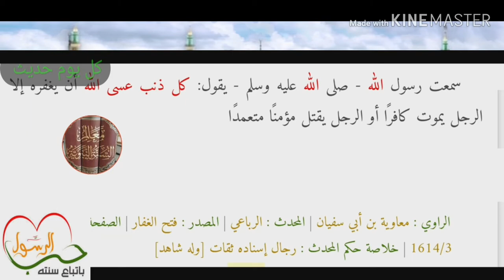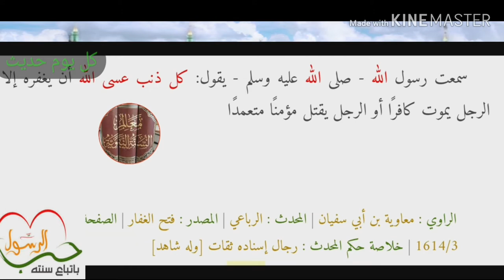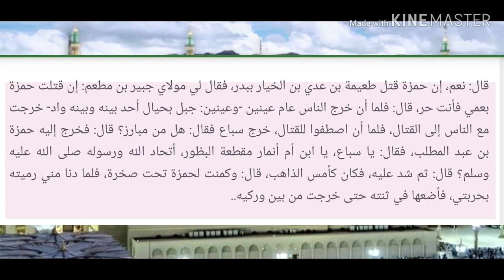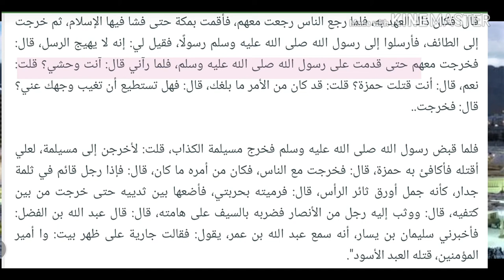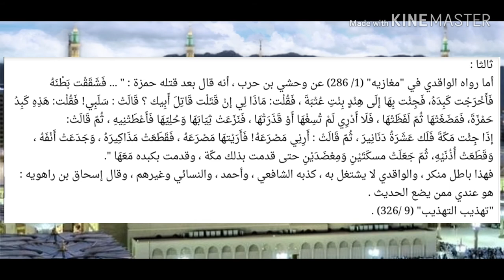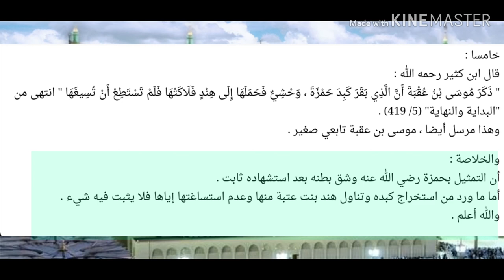الحديث الواحد و العشرون: كل ذنب عسى الله أن يغفره عدا قتل المؤمن متعمدا ، والكفر بالله.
قتْلُ النَّفْسِ المؤمنةِ بغيْرِ حَقٍّ من أكبَرِ الكبائرِ بعدَ الشِّركِ باللهِ تعالى، وقد جاء الإسْلامُ بحفْظِ الضَّروراتِ الخمْسِ التي منها حِفْظُ الدِّماءِ والنُّفوسِ المعصومةِ.
وفي هذا الحَديثِ يخبرُ معاوية بن أبي سفيان  رضِيَ اللهُ عنه أنَّ النَّبيَّ صلَّى اللهُ عليهِ وسلَّم قال: "كلُّ ذنْبٍ"، أي: كلُّ معصيَةٍ، "عَسى اللهُ أنْ يغفِرَه"؛ تُرْجى من اللهِ المغفِرَةُ والعفْوُ، "إلَّا"، أي: يُستثْنى مِن هذا العفْوِ والمغفِرَةِ "مَن مات"، أي: مَن حانت منيَّتُه "كافرا"، أي: وهو مشرِكٌ باللهِ غيرُ موحِّدٍ، وأيضًا "أو مؤمِنٌ قتَلَ مؤمِنًا متعَمِّدًا"، أي: تعمَّدَ وقصَدَ قتْلَ مؤمِنٍ.

الصحيح من سيرة وحشي بن حرب ومقتل حمزة

شاع بين كثير من المثقفين وطلاب العلم أن الصحابي الجليل وحشي بن حرب رضي الله عنه قبل إسلامه كان غلامًا لهند بنت عتبة، فيقال: "وحشي غلام هند بنت عتبة"، كما شاع كذلك أن من حرّض وحشي بن حرب على قتل حمزة رضي الله عنه هند بنت عتبة، وليس الأمر كذلك، فوحشي بن حرب رضي الله عنه كان غلامًا لجبير بن مطعم، وهو من حرّضه على قتل سيد الشهداء حمزة بن عبد المطلب عم الرسول صلى الله عليه وسلم.

الصحيح في قصة وحشي بن حرب ومقتل حمزة:
أخرج ابن هشام في السيرة والبخاري في صحيحه: (4072)، وأحمد في مسنده: (16077)، كلهم بطرق إلى عبد العزيز بن أبي سلمة، عن عبد الله بن الفضل، عن سليمان بن يسار، عن جعفر بن عمرو الضمري -واللفظ للبخاري- قال: "خرجت مع عبيد الله بن عدي بن الخيار، فلما قدمنا حمص قال لي عبيد الله بن عدي: هل لك في وحشي، نسأله عن قتل حمزة قلت: نعم، وكان وحشي يسكن حمص، فسألنا عنه، فقيل لنا: هو ذاك في ظل قصره، كأنه حميت، قال: فجئنا حتى وقفنا عليه بيسير، فسلمنا فرد السلام، قال: وعبيد الله معتجر بعمامته، ما يرى وحشي إلا عينيه ورجليه، فقال عبيد الله: يا وحشي أتعرفني؟ قال: فنظر إليه ثم قال: لا والله، إلا أني أعلم أن عدي بن الخيار تزوج امرأة يقال لها: أم قتال بنت أبي العيص، فولدت له غلامًا بمكة، فكنت أسترضع له، فحملت ذلك الغلام مع أمه فناولتها إياه، فلكأني نظرت إلى قدميك، قال: فكشف عبيد الله عن وجهه ثم قال: ألا تخبرنا بقتل حمزة؟

قال: نعم، إن حمزة قتل طعيمة بن عدي بن الخيار ببدر، فقال لي مولاي جبير بن مطعم: إن قتلت حمزة بعمي فأنت حر، قال: فلما أن خرج الناس عام عينين -وعينين: جبل بحيال أحد بينه وبينه واد- خرجت مع الناس إلى القتال، فلما أن اصطفوا للقتال، خرج سباع فقال: هل من مبارز؟ قال: فخرج إليه حمزة بن عبد المطلب، فقال: يا سباع، يا ابن أم أنمار مقطعة البظور، أتحاد الله ورسوله صلى الله عليه وسلم؟ قال: ثم شد عليه، فكان كأمس الذاهب، قال: وكمنت لحمزة تحت صخرة، فلما دنا مني رميته بحربتي، فأضعها في ثنته حتى خرجت من بين وركيه..

قال: فكان ذاك العهد به، فلما رجع الناس رجعت معهم، فأقمت بمكة حتى فشا فيها الإسلام، ثم خرجت إلى الطائف، فأرسلوا إلى رسول الله صلى الله عليه وسلم رسولًا، فقيل لي: إنه لا يهيج الرسل، قال: فخرجت معهم حتى قدمت على رسول الله صلى الله عليه وسلم، فلما رآني قال: آنت وحشي؟ قلت: نعم، قال: أنت قتلت حمزة؟ قلت: قد كان من الأمر ما بلغك، قال: فهل تستطيع أن تغيب وجهك عني؟ قال: فخرجت..

فلما قبض رسول الله صلى الله عليه وسلم فخرج مسيلمة الكذاب، قلت: لأخرجن إلى مسيلمة، لعلي أقتله فأكافئ به حمزة، قال: فخرجت مع الناس، فكان من أمره ما كان، قال: فإذا رجل قائم في ثلمة جدار، كأنه جمل أورق ثائر الرأس، قال: فرميته بحربتي، فأضعها بين ثدييه حتى خرجت من بين كتفيه، قال: ووثب إليه رجل من الأنصار فضربه بالسيف على هامته، قال: قال عبد الله بن الفضل: فأخبرني سليمان بن يسار، أنه سمع عبد الله بن عمر، يقول: فقالت جارية على ظهر بيت: وا أمير المؤمنين، قتله العبد الأسود".

قال شعيب الأرناؤوط: "أخرجه البيهقي في السنن: (9/97- 98)، من طريق الإمام أحمد، بهذا الإسناد.
وأخرجه البخاري: (4072)، والبيهقي في الدلائل: (3/241) من طريق حُجين بن المثنى، به، وأخرجه الطبراني في الكبير: (2949) من طريق أحمد بن خالد الوهبي، عن عبد العزيز بن أبي سلمة، به. وأخرجه بنحوه ابن أبي عاصم في الآحاد والمثاني: (483)، والطبراني في الكبير: (2950) من طريق عبد الرحمن بن يزيد بن جابر، و(2947)، وفي الأوسط: (1821) من طريق محمد بن إسحاق، كلاهما عن عبد الله بن الفضل، به" (1).

وقال الحافظ ابن حجر في الفتح: "وَالْمَحْفُوظُ عَنْ جَعْفَرِ بْنِ عَمْرٍو قَالَ خَرَجْتُ مَعَ عُبَيْدِ اللَّهِ بْنِ عَدِيٍّ وَكَذَا أَخْرَجَهُ بن إِسْحَاقَ عَنْ عَبْدِ اللَّهِ بْنِ الْفَضْلِ عَنْ سُلَيْمَانَ عَنْ جَعْفَرٍ قَالَ خَرَجْتُ أَنَا وَعُبَيْدُ الله فَذكره" (2).

ــــــــــــــــــــــــــــــــــــــــــــــــــــــــــــــــــــــــــــــــــــــــــــــ
1- البخاري: صحيح البخاري، باب قتل حمزة بن عبد المطلب -رضي الله عنه (3844)، تحقيق: مصطفى البغا، الناشر: دار ابن كثير، اليمامة – بيروت، الطبعة الثالثة، 1407هـ – 1987م، جـ4/1494.
- الإمام أحمد: مسند أحمد (16077)، تحقيق: شعيب الأرنؤوط - عادل مرشد، وآخرون، إشراف: د عبد الله بن عبد المحسن التركي، الناشر: مؤسسة الرسالة، الطبعة: الأولى، 1421 هـ - 2001م، جـ25/480-483.
- ابن هشام: السيرة النبوية، تحقيق: مصطفى السقا وإبراهيم الأبياري وعبد الحفيظ الشلبي، الناشر: شركة مكتبة ومطبعة مصطفى